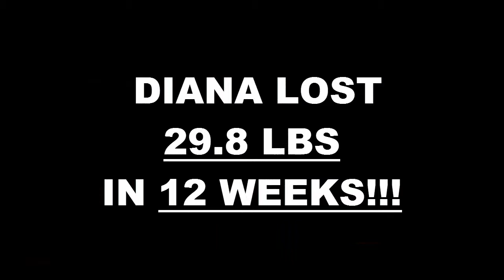Lancaster Fitness 12 Week Challenge Result - Diana C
We will now check the result of Diana's 12 week weight loss challenge!